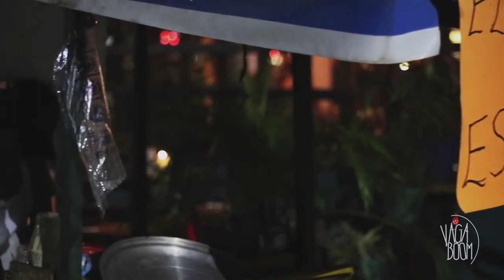ZIPOLITE 1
Visite de Zipotite Mexique